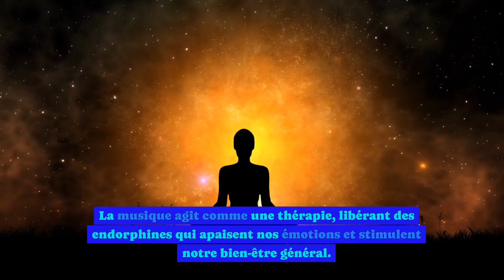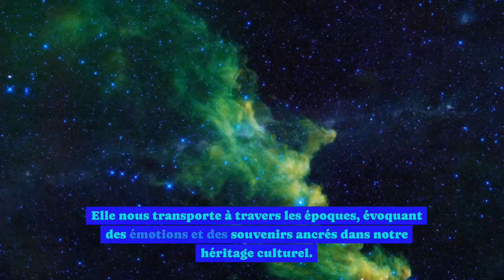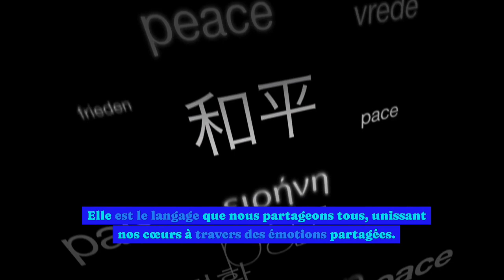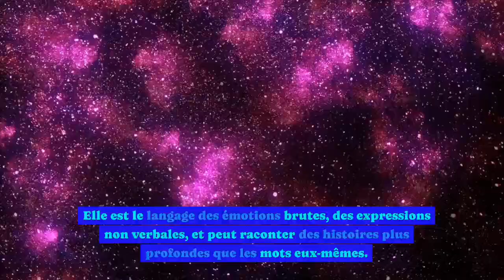La musique, un survol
"The Mozart Effect: Music and the Power of Sound" by Don Campbell

"Music and Plants: Research and Applications" edited by M. Baluška and A. Mancuso

"The Biology of Belief: Unleashing the Power of Consciousness, Matter & Miracles" by Bruce H. Lipton